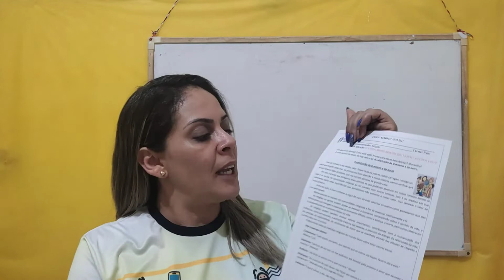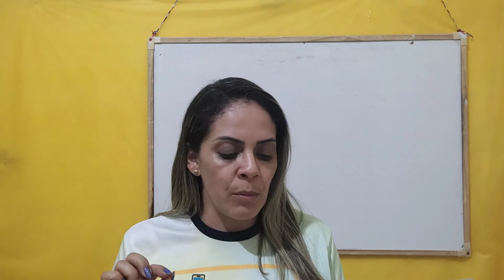Religião Aula 1 - 4°ano - (22/11 a 26/11) - A valorização de si mesmo e do outro.